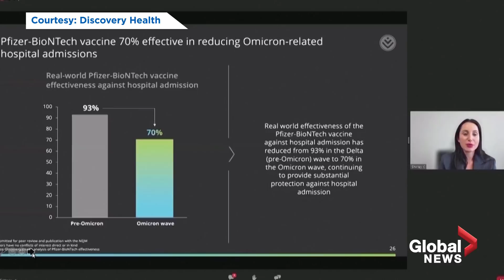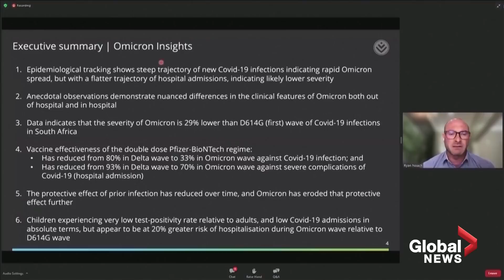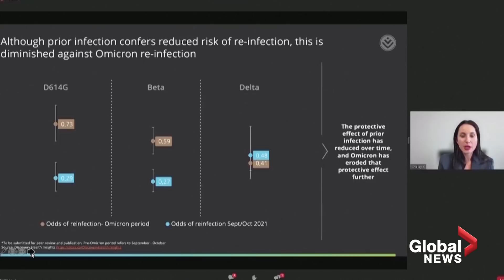COVID-19: 2 doses of Pfizer vaccine protects 70% against hospitalization from Omicron, study shows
A new real-world study released this week found two doses of the Pfizer-BioNTech COVID-19 vaccine provides 70 per cent protection against hospitalization by the Omicron variant.

The study by Discovery Health was based on more than 211,000 positive COVID-19 test results, with about 78,000 of those results from Nov. 15 to Dec. 7 attributed to Omicron. The 78,000 results are not confirmed Omicron cases, meaning the study cannot offer conclusive findings about the variant, but officials with Discovery say the vaccine still shows it holds at 70 per cent in the Omicron wave against severe complications.

They caution, however, that it still shows there may be weaker efficacy among those with only two doses of the vaccine as in the prior periods of September to October when Delta was the dominant variant, about 93 per cent of their fully vaccinated Pfizer clients were less likely to be admitted to hospital, whereas now it's at 70 per cent.